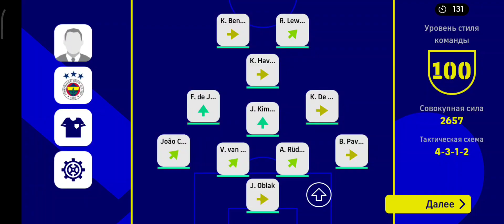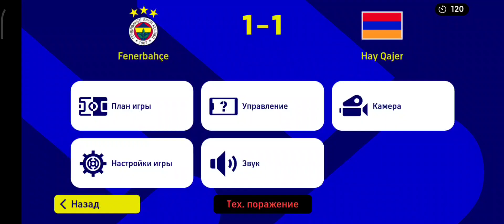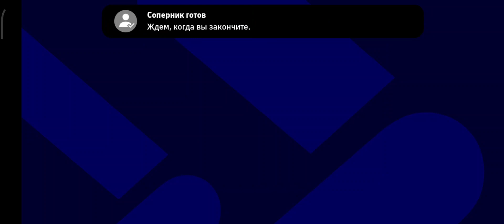Azerbaijan - armenia Tournament last minute... 🇦🇿